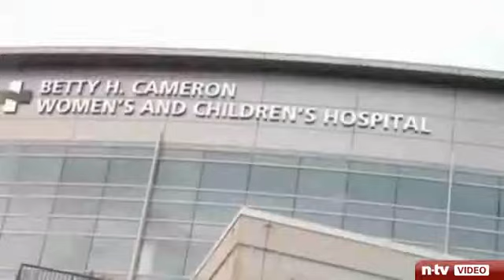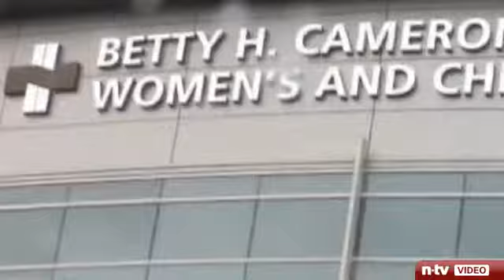Millionen Menschen ohne Strom Huricane Irene peitscht US-Ostkste entlang